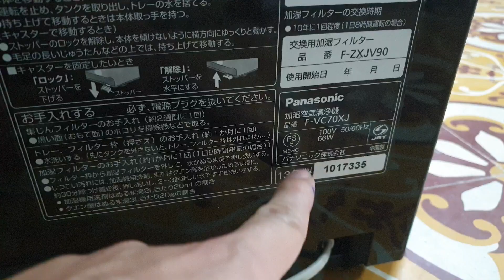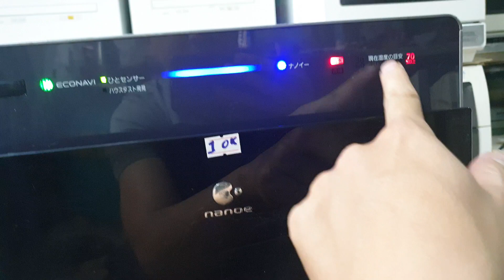#0989897559- Bác nào chốt không em tặng chiếc nồi cơm cao tần 1L